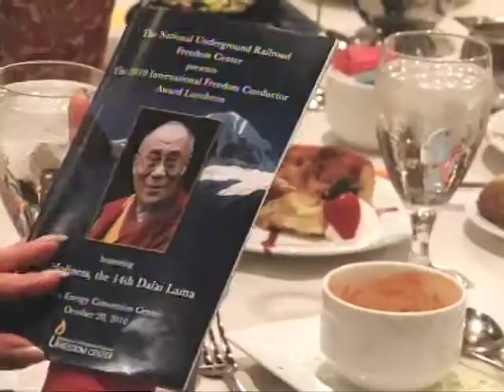10-22-10 ཀུན་གླེང་། Kunleng 2.mp4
Kunleng invites Geshe Lobsang Tenzin Negi, PhD, senior lecturer at Emory University, and Phuntsok Tsering, Tibetan Service Reporter, to discuss the Dalai Lama's main public programs at Emory University, Atlanta, and the National Underground Railroad Freedom Center's award to him.